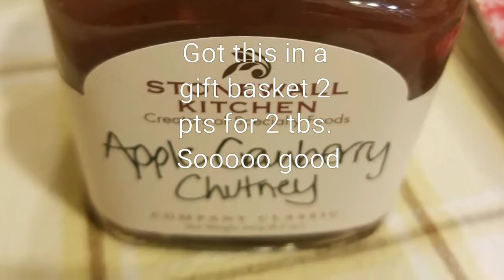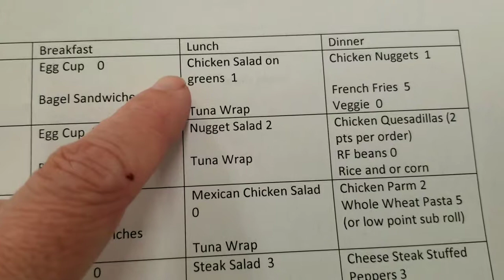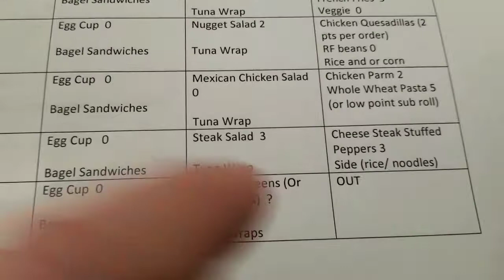What I eat on weight watchers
And a meal plan